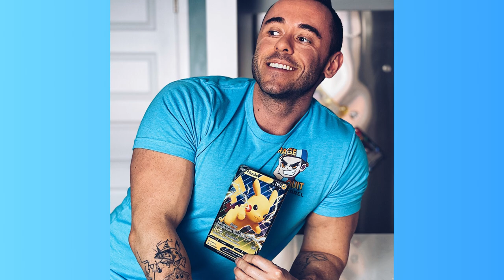The YouTube Brawl - All Fighters and Platforms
The YouTube Brawl For PS4, PS5, Xbox One, Xbox Series S, Xbox Series X, 3DS, Wii U, Nintendo Switch, PC & Laptop Coming July 4th